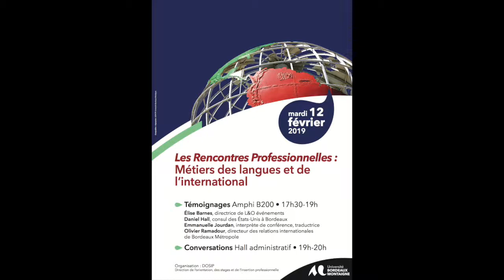Interprète de conférence et traducteur.rice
Métier : Interprète de conférence et traducteur.rice

Cette vidéo constitue un extrait du témoignage d’une professionnelle indépendante exprimé le mercredi 3 avril 2019 à l’Université Bordeaux Montaigne dans le cadre des Rencontres Professionnelles des Métiers des langues et de l’international